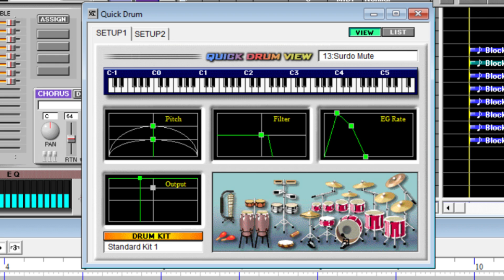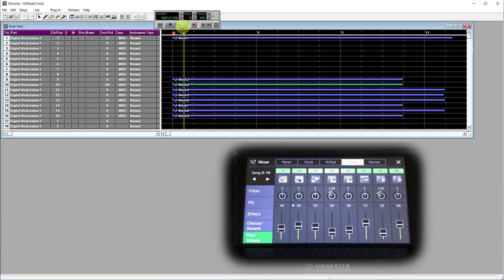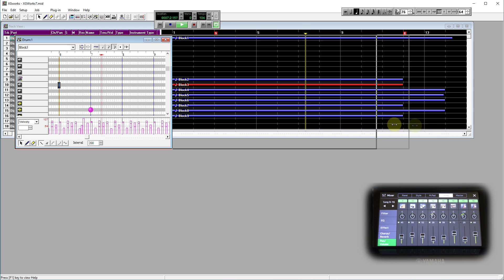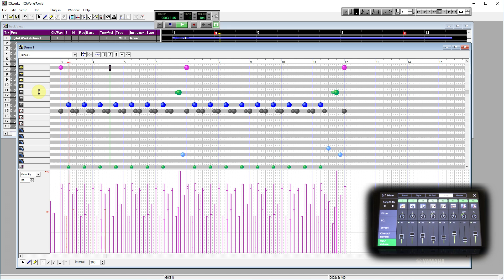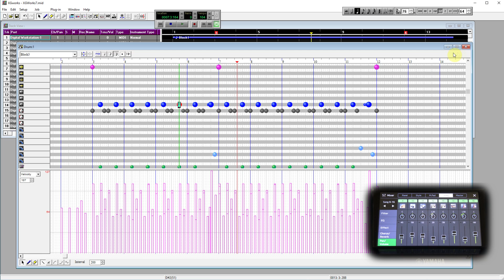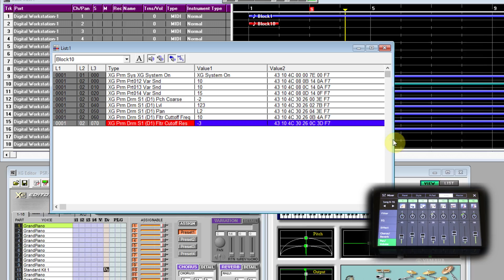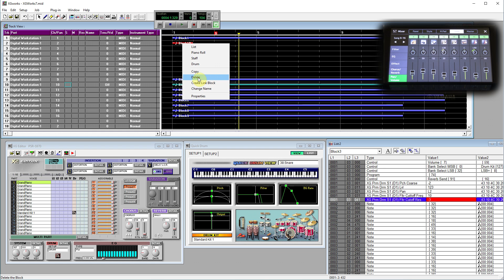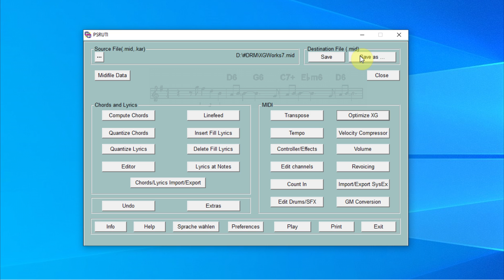Yamaha Midi File (SONG) - editing drum with XG Works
In this video I will show how drum elements can be edited in a MIDI file. There are only basic functions on the keyboard, but that’s why we can do a lot more with the XGWorks computer program. It is primarily intended for processing the XG protocol used in Yamaha instruments. The keyboard is connected to the computer and everything we do is heard directly from it.